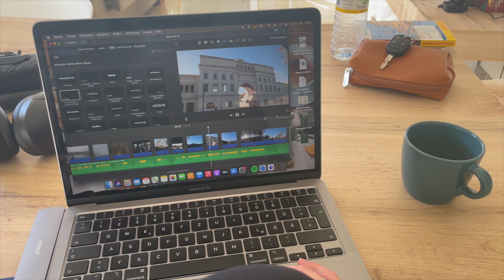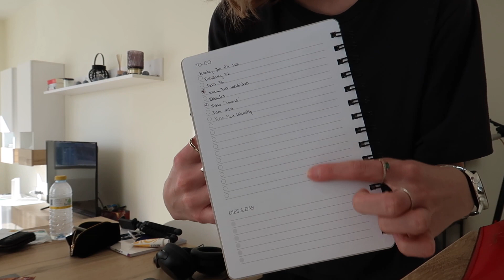DAY IN MY LIFE: first day of my psychology internship in Spain | Monday Vlog | Spain Diaries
what I did on my first day of my internship

Podcast     - “Moving Forward” Podcast

About myself:
Hey, my name is Mandy. I am a 23-year-old college graduate in Germany. I graduated with a Bachelor's Degree in English and Linguistics and now started a second undergraduate  program fully online in psychology of communication. On my channel, we talk about Fashion, Beauty, and Lifestyle. Follow me along on my journey of starting my next chapter in my vlogs.

vlog camera: canon g7X Mark II